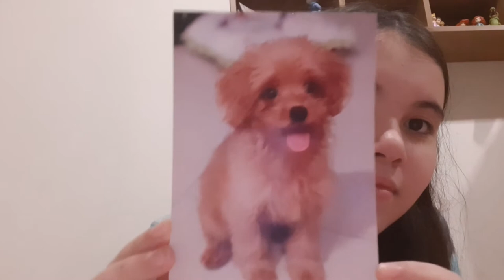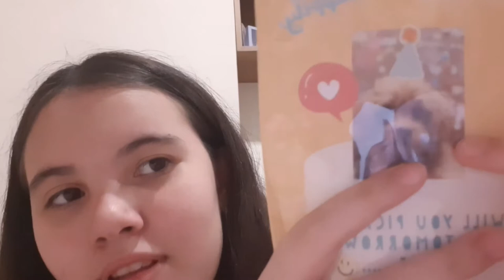A boring day in my life | hannah scott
hey guys! sorry if this video is boring I am still learning 😂😂 anyways hope you enjoy today's video ❤